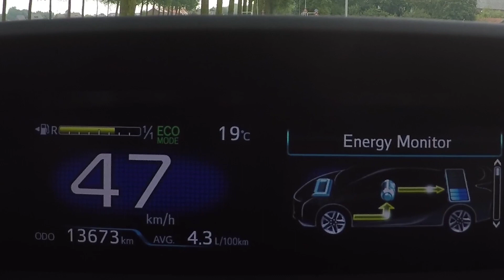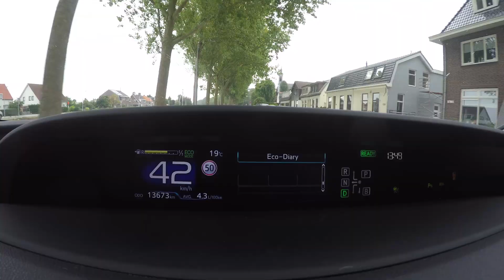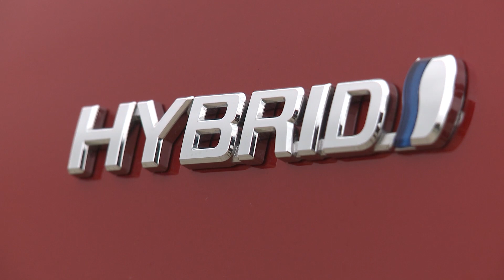Toyota Prius als nieuwe duurtester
De duurtestgarage van AutoWeek proberen we zo divers mogelijk te houden. Daarom maakt nu ook de Toyota Prius deel uit van onze vloot. In het verleden reden we ooit een Prius 2 als duurtester, en sinds die tijd is er toch een hoop veranderd!